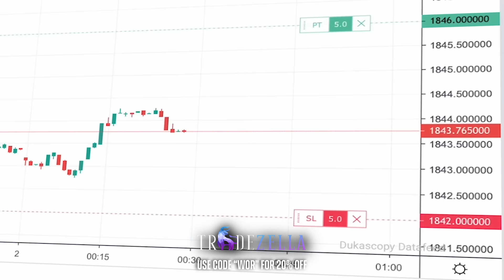Traders Roundtable: Cue Banks, Casper SMC, Lambo Raul & JadeCapFX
Join the Market Journal community for weekly direct market insights for FREE

On this episode of the Words of Rizdom podcast we are joined by Cue Banks, Casper SMC, Lambo Raul, JadeCapFX. In this 2 hour roundtable we discuss what it takes to be a profitable trader, the controversy around non-trading sources of income, prop firms, building businesses and so much more. You don't want to miss this one!

Timestamps:

00:00:00 - Intro
00:07:43 - Embracing Change in Trading
00:14:59 - The Ego in Trading
00:22:29 - The Importance of Consistency and Growth
00:29:22 - The Benefits of Building Your Own Account
00:36:15 - The Expectation of Easy Money in Trading
00:43:30 - The Importance of Keeping Track of Trades and Analyzing Performance
00:50:36 - The Danger of Adding to Losing Trades
00:57:46 - Importance of Confirmation and Risk Management
01:04:41 - The Importance of Self-Accountability and Reflection
01:11:47 - The Value of Investing in Education
01:18:38 - Setting Realistic Milestones in Trading
01:25:33 - Enjoying the Journey and Reflecting on Accomplishments
01:32:13 - The Beauty of Trading
01:39:03 - Finding Balance in Trading and Life
01:45:59 - Crypto Trading Strategies
01:52:35 - Trading Strategies in Different Market Environments
01:59:28 - The Cycle of Always Wanting More
02:06:43 - The Importance of Surrounding Yourself with Positive Energy
02:13:15 - Investing in Education and Reinvesting in Trading
02:20:29 - Round Table Conclusion